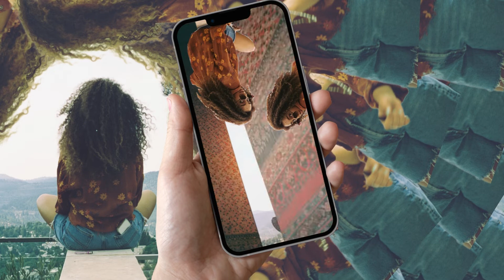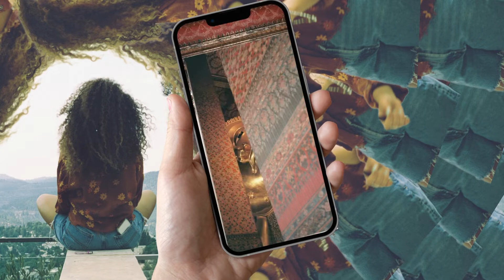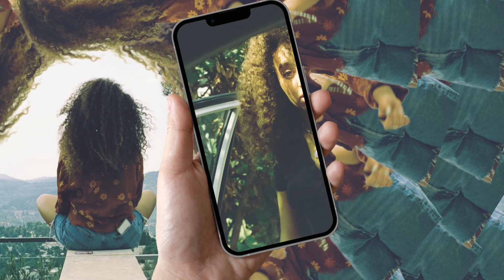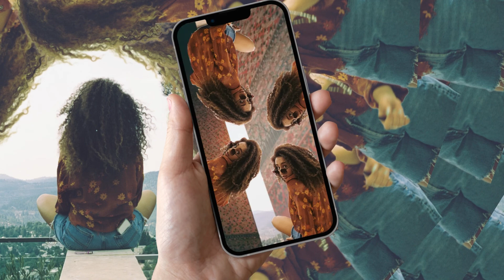No Replace - Toosha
(inc Spotify , Apple Music , Tiktok...)

Music production : Ori Angel
Shot and edited by Jonny Fligelman

-Represented by Shuffle-

ready?
(why would I be ready?)

You used to be my superstar
I liked it 'till it went too far
And in my heart you shaped a scar
I lift the bar
Its so bizzare

don't act like you didnt like it
your feelings hurt K i got it
you move on and try denying
but in your mind you're still trying
to forget me
Im all you need
to breath to live
no replacement at all

K let's do it again it sounds like sh..
No Replace
No Replace
No Replace

If I could go back in time and do it all again I'd do it again like the fool that I am
I'd fall so hard and break my heart and tare myself apart
while I do it again, but I'd do it again

Don't act like you wouldn't like it
You begged me now , there you have it
cuz now I know when you'll fail ,
I'll be here to tell the tale
so forget me
I'm all I need
Nope.

No Replace
No Replace
No Replace

I wanted you to feel free
rather then when you were with me
I know you don't know what that means
been hanging with you in the meantime
Don't be blind.
thing is you really wanted me just for the fun
thinking you're dumping me off when you're done
texting me bullshit , being intrusive
basically useless
I have to move on
Well that part is true
With you Im through
So not me, not you
No replacment at all.

No Replace
No Replace
No Replace